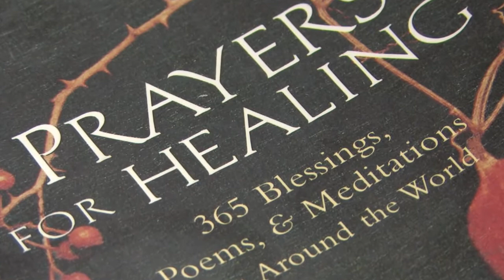Dying Harp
She uses her harp and voice to help people as they lay dying in hospices.